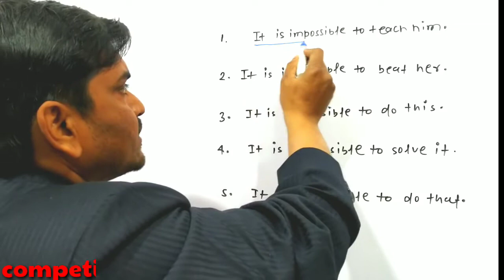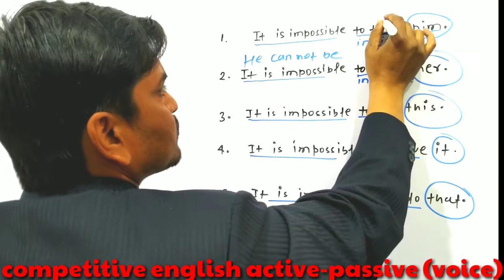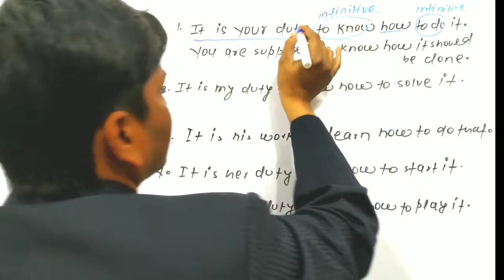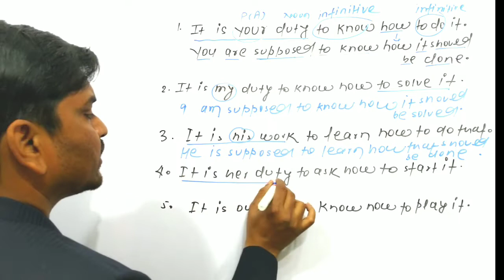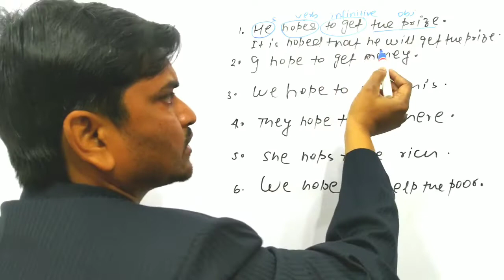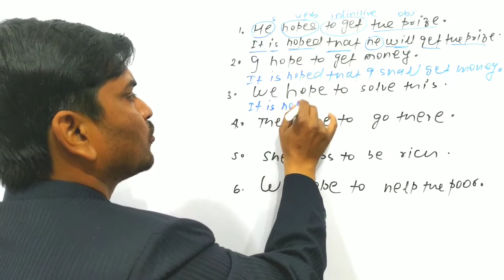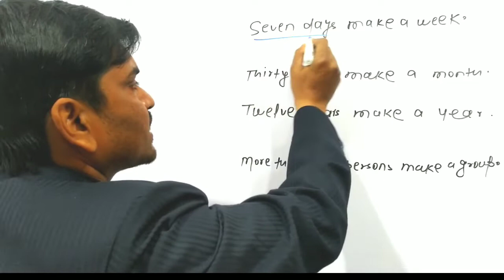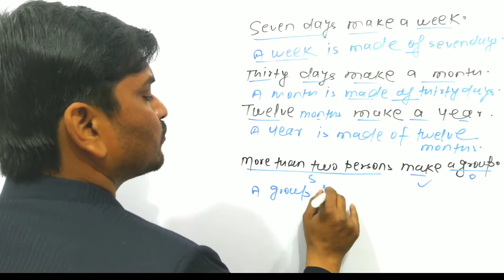Competitive English{(active-passive) voice}-13